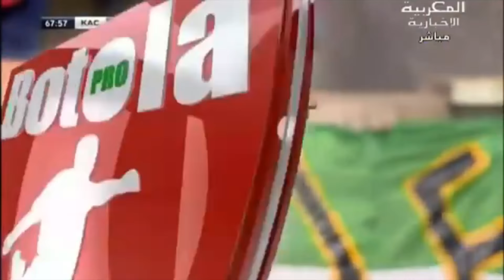ADIL HAMI ►New Skills & Tricks & Passes 2015 | HD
ADIL HAMI  ►New Skills & Tricks & Passes 2015 | 4 HD